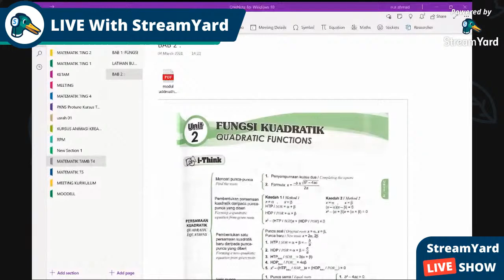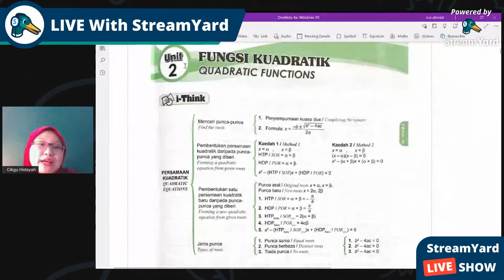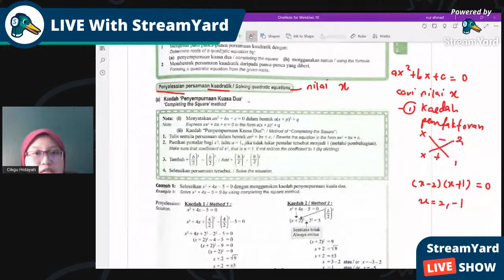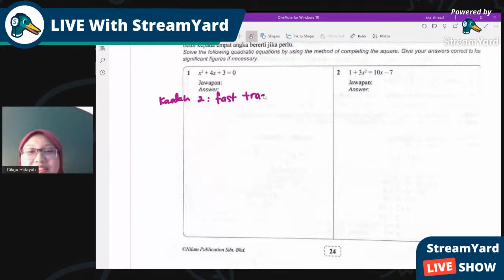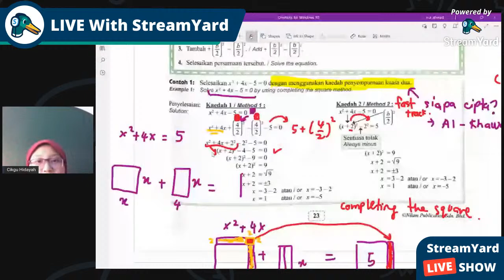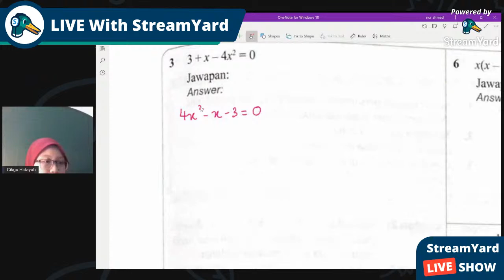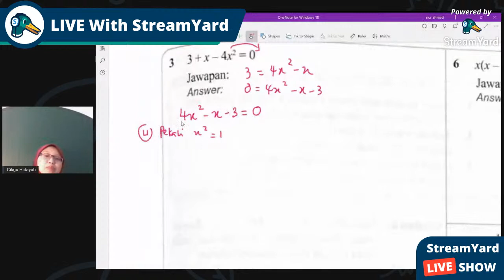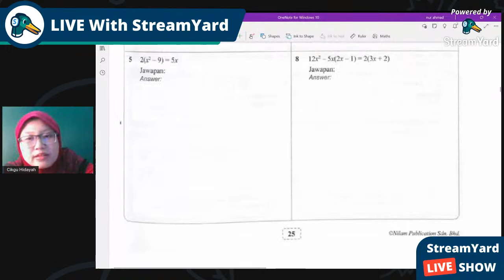FUNGSI KUADRATIK BAHAGIAN 1